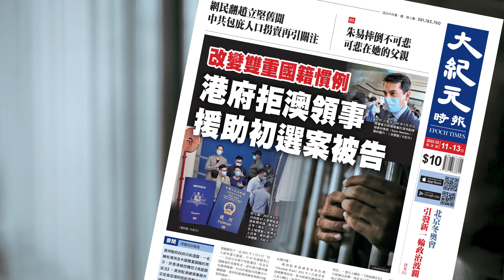【大紀元A1頭條】2月11日 推薦新聞 | 改變雙重國籍慣例 港府拒澳領事 援助初選案被告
A1頭條:
改變雙重國籍慣例
港府拒澳領事
援助初選案被告

A2港聞:
新增986宗陽性個案
愉景灣廣場須關閉大清洗 多間公立醫院有職員染疫

A3港聞:
公屋輪候時間動輒十年以上
調查發現不少受訪者要等逾七年才能見房署主任

A6中國:
網民翻趙立堅舊聞
中共包庇人口拐賣再引關注

A8國際:
美國多州宣布結束口罩令